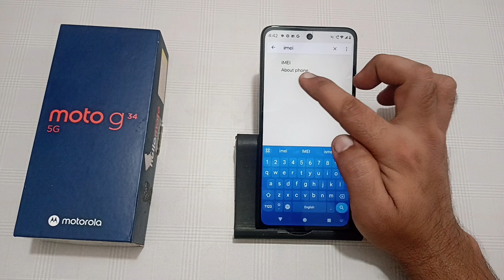how to check IMEI number in Moto g34, IMEI number kaise nikale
how to check imei number in oppo phone
how to check imei number in realme
vivo imei number kaise nikale
redmi imei number kaise nikale